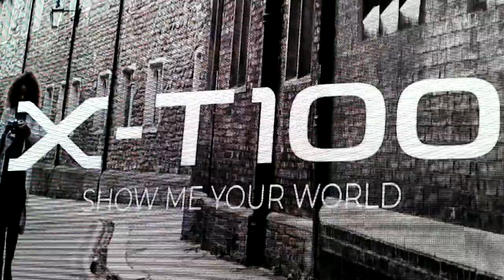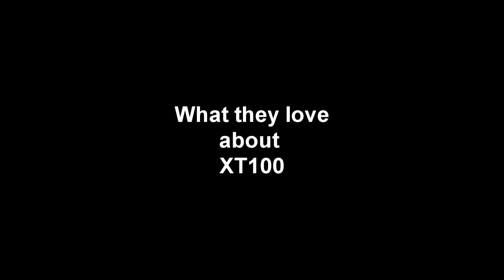Fujifilm XT100 with VLOGBUDDIES Baninay, Benedict Cua, Matt Niccolai, Aura Azarcon, Jessie & Bani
Vlog Biddies here at SM City Cebu for Fuji Film XT100
watch in HD! hello vlogbuddies fans, here why your idols like the newest Fuji Xt100 and tips straight from them.